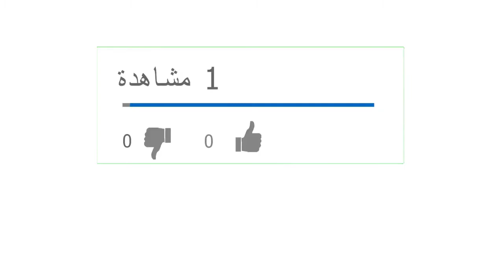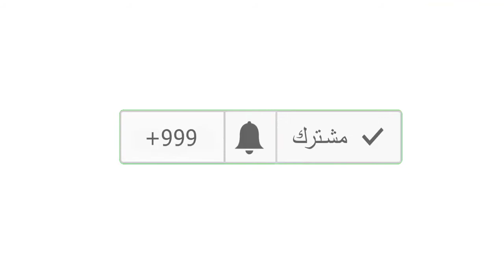الشيف بوراك وأحدث الاكلات الخيالية والخرافية Turkish Chef Burak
خروف مشوي,
خروف مشوي بالفرن,
خروف مشوي كامل,
خروف مشوي مع عسل,
خروف مشوي بالعسل,
خروف مشوي بوراك,
خروف مشوي على الفحم,
خروف مشوي على النار,
خروف مشوي خروف مشوي,
خروف مشوي وعسل,
خروف مشوي وذايب بالفرن,
خروف مشوي محشي ورق عنب,
خروف مشوي نجران,
نصف خروف مشوي في الفرن,
خروف مشوي بلا نار,
نص خروف مشوي,
خروف نعيمي مشوي,
نصف خروف مشوي مغربي,
نصف خروف مشوي,
خروف مشوي مراكش,
خروف مشوي مقرمش,
خروف مشوي مع العسل,
خروف مشوي مغربي,
خروف مشوي محشي,
خروف مشوي مندي,
خروف مشوي مدفون,
خروف مشوي ليه تسوي كذا,
لحم خروف مشوي,
لحم خروف مشوي بالفرن,
لحم خروف مشوي على الفحم,
اكل لحم خروف مشوي,
خروف مشوي للمناسبات,
لحم خروف مشوي في الفرن,
خروف مشوي على الطريقة المغربية,
خروف مشوي تحت الارض,
خروف مشوي سحس,
خروف مشوي على الطريقة الجزائرية,
خروف مشوي كامل دبي,
اكل خروف مشوي كامل,
كتف خروف مشوي,
كتف خروف مشوي بالفرن,
خروف مشوي في البيت,
خروف مشوي في الامارات,
خروف مشوي في تركيا,
خروف مشوي في الفرن,
خروف مشوي في المغرب,
خروف مشوي في البر,
خروف مشوي في المنام,
خروف مشوي في الجزائر,
خروف مشوي على الطريقة الروسية,
خروف مشوي عالفحم,
خروف مشوي على السيخ,
خروف مشوي على الحصى,
خروف مشوي على الحطب,
خروف مشوي عراقي,
طريقة عمل خروف مشوي,
طريقة عمل خروف مشوي على الفحم,
طبخ خروف مشوي,
طريقة عمل خروف مشوي بالفرن,
طبخ فخذ خروف مشوي بالفرن,
طريقة تتبيل خروف مشوي,
طريقة خروف مشوي بالفرن,
طريقة تحضير خروف مشوي مغربي,
ضلع خروف مشوي,
ضلع خروف مشوي بالفرن,
خروف مشوي صبحي كابر,
خروف صغير مشوي,
خروف مشوي شاورما,
خروف مشوي شيف بوراك,
شخص ياكل خروف مشوي,
شيف خروف مشوي,
شاورما خروف مشوي,
خروف مشوي سعودي,
خروف مشوي زيزو,
خروف مشوي روسيا,
رجل ياكل خروف مشوي,
راس خروف مشوي,
تفسير رؤية خروف مشوي في المنام,
ربع خروف مشوي,
رؤية خروف مشوي في المنام,
خروف مشوي دهران,
خروف مشوي دبي,
فخذ خروف مشوي ديما حجاوي,
خروف مشوي خميس مشيط,
خروف مشوي خليجي,
خروف مشوي حفر الباطن,
خروف مشوي حائل,
تفسير حلم خروف مشوي,
خروف مشوي جزائري,
خروف مشوي جدة,
خروف مشوي جازان,
خروف مشوي تحدي,
خروف مشوي تركيا,
خروف مشوي تركي,
خروف مشوي تبوك,
تتبيلة فخذ خروف مشوي بالفرن,
تتبيلة خروف مشوي,
خروف مشوي بالملح,
خروف مشوي بالقصدير,
خروف مشوي باسل الحاج,
خروف مشوي بالفرن منال العالم,
خروف مشوي بالفرن على الطريقة المغربية,
خروف مشوي الارجنتين,
خروف مشوي الاردن,
خروف مشوي اسطنبول,
خروف مشوي اكل,
خروف مشوي المغرب,
خروف مشوي القصار,
خروف مشوي الرياض,
خروف مشوي المدينة المنورة
الزربيان,
الزرب الاردني,
الزربيان العدني,
الزرب بالفرن,
الزرب اليمني,
الزرب الشيف نضال,
الزربيان اليمني,
الزرب المنزلي,
الزرب التركي,
الزرب الفلسطيني,
الزرب بالفرن نضال البريحي,
الزربيان العدني بالدجاج,
الزربيان ام همام,
الزربيه,
الزربيان السعودي,
البرياني,
الزربيان باللحم,
الزرب في وادي رم,
الزربه,
الزربه ريف حلب الجنوبي,
الزربه الجبيره ابوي,
الزربة الجبيرة,
الزربه زربه,
الزربه الزربه,
الزربه في المنام,
الزربه اسمي الزربه,
الزرب نضال البريحي,
الزرب الشيف نضال البريحي,
كيف تصنع الزرب,
اشعال نار الزرب,
الزرب المنزلي نضال البريحي,
نقوان الزرب الزرب,
الزرب مع ايوب سرور,
مطبخ رؤيا الزرب,
ما هو الزرب,
مدة الزرب,
تتبيلة لحم الزرب,
لحم الزرب,
كيفية عمل الزرب,
كيفية عمل الزرب الفلسطيني,
كيفية عمل الزرب في البيت,
كيفية بناء الزرب,
كيفية حفر الزرب,
كم وقت الزرب,
الزرب في الاردن,
عمل الزرب في البيت,
فرن الزرب البيتي,
فرن الزرب التركي,
بناء فرن الزرب,
عمل فرن الزرب,
فطور سحور الزرب,
الزرب على طريقة نضال البريحي,
الزرب على طريقة الشيف نضال البريحي,
طريقة عمل الزرب,
طريقة عمل الزرب الفلسطيني,
طريقة عمل الزرب الاردني,
طريقة عمل الزرب بالفرن,
عمل حفرة الزرب,
اغنيه ع الغربه,
طريقة عمل الزرب بالدجاج بالفرن,
طريقه عمل الزرب بالبيت,
طريقة بناء الزرب,
طريقة حفر الزرب,
طريقة صنع الزرب,
صناعة الزرب,
صناعة برميل الزرب,
صنع الزرب,
طريقة صناعة الزرب,
صوص الزرب,
الزرب الشيف امتياز,
شبك الزرب,
شوي الزرب,
شاورما الزرب,
ايوب سرور الزرب,
سوق الزرب,
رز الزرب,
رز الزربيان,
رز الزربيان العدني,
رز الزربيان باللحم,
رز الزربيان بالدجاج,
رز الزربيان الحجازي,
عمل رز الزربيان,
طريقة رز الزربيان باللحم,
تجهيز رز الزرب,
تتبيلة رز الزرب,
تتبيلة دجاج الزرب,
بهارات دجاج الزرب,
دار الكرم الزرب,
دقوس الزرب,
خلطه الزرب,
خروف الزرب,
خروف في الزرب,
الزربيح,
الزربيح وفوائده,
بناء حفرة الزرب,
جهاز الزرب المتنقل,
دجاج الزرب,
تتبيلة الزرب,
طريقة تحضير الزرب,
تحدي الضرب,
تعليم الضرب,
طريقة توليع الزرب,
الزرب بالملح,
الزرب بالبيت,
الزرب بالدجاج,
طريقة الزرب بالفرن,
بالزربه,
بالزربة نسيت البارح,
كذبتيني بالزربة,
سالي بالزربه,
دجاج بالزرب,
العمر بالزربة طار,
الحلم بالزربية,
تعلم الفرنسية بالعربية,
الزرب البيتي,
الزربوط